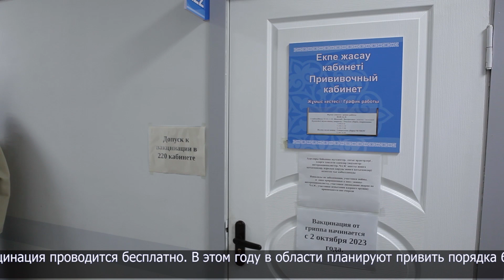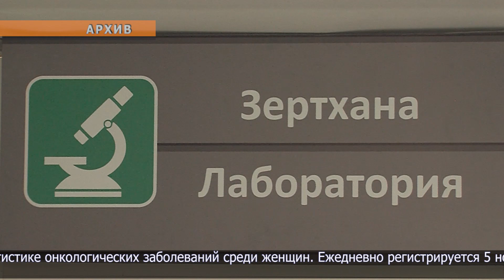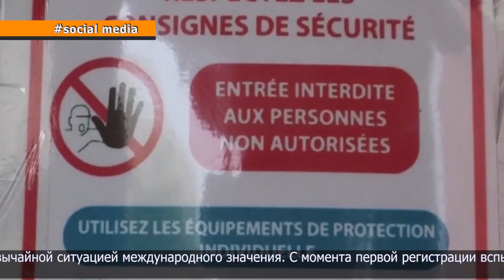О санитарно-эпидемиологической обстановке в регионе говорили на брифинге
С начала текущего года в регионе зарегистрировано 54 случая заболевания короновирусной инфекцией.